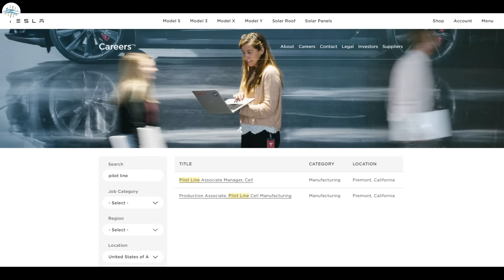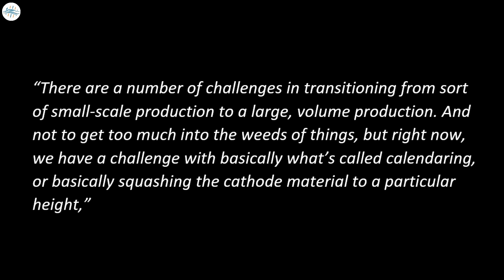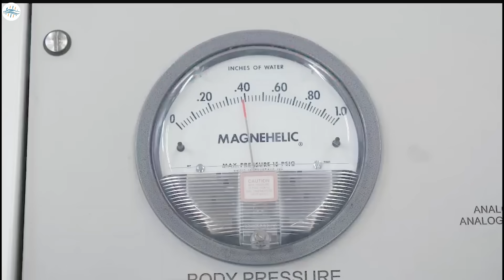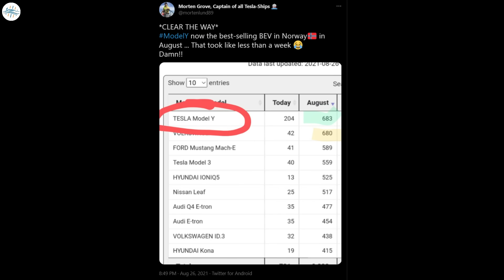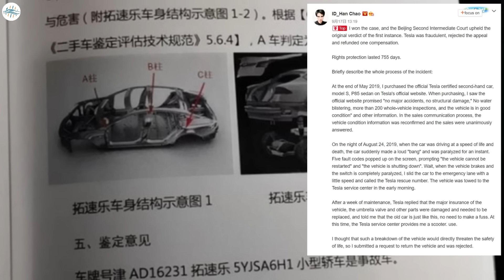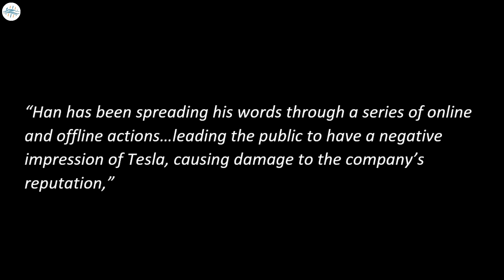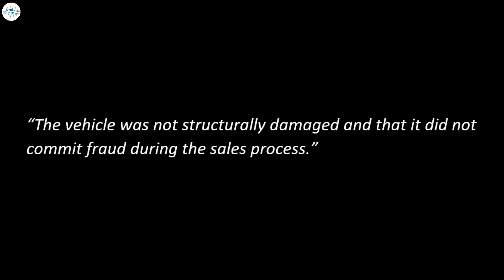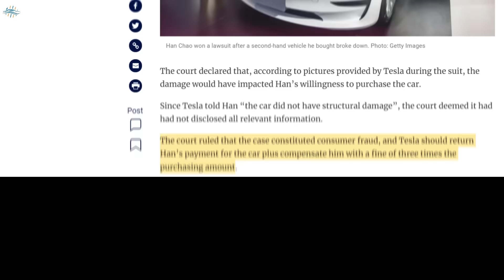Tesla Model Y's Production In Plaid Mode & More Updates!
Tesla ramps hiring for 4680 pilot line in Fremont
Tesla Model Y production at Giga Shanghai surges to 1.6k units per day in Sept: report
Tesla registers Cyberquad trademark, but not for the Cyberquad itself
Tesla sues man for $650k in defamation lawsuit after he won $150k from automaker